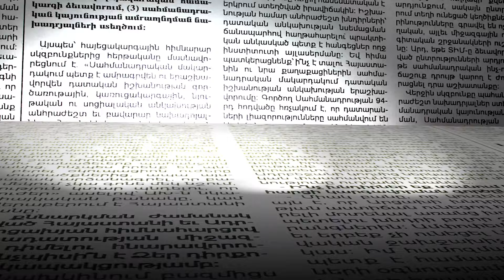ՍԴ նախկին նախագահի փեսան ու թոռը վիճաբանել են փողոցը փակած ցուցարարների հետ․ ինչ էին պահանջում